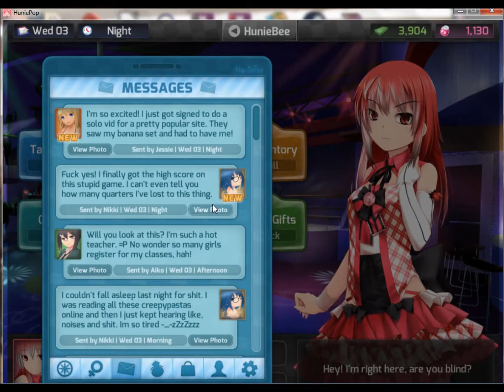OoC - HuniePop - Ep 13: Marilyn Monroe Common Knowledge